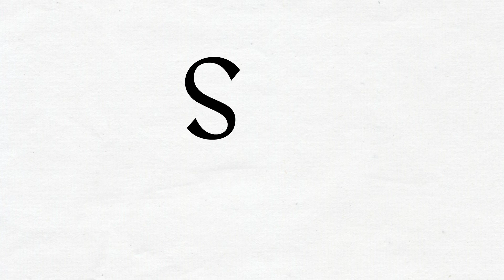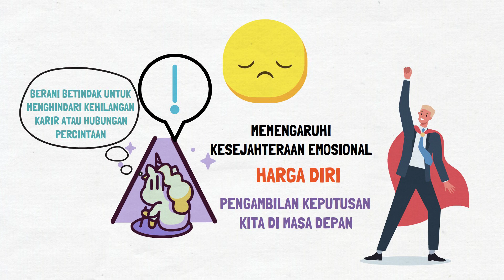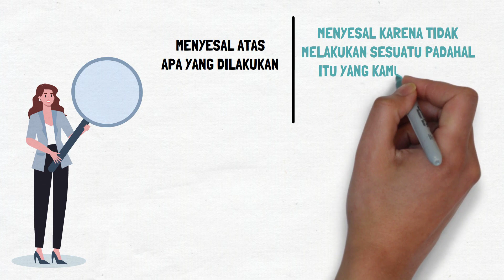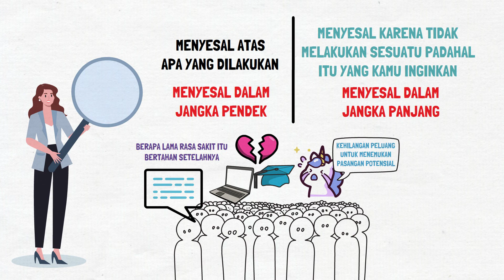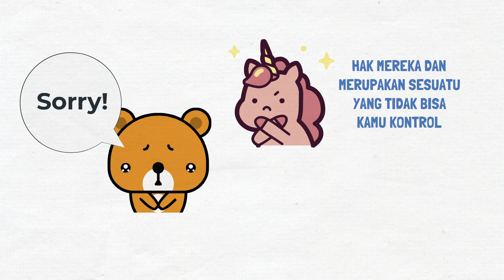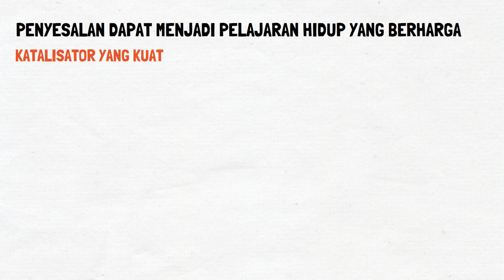Apa Penyesalan Paling Buruk dalam Hidup?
Kami akan merenung tentang penyesalan paling buruk yang mungkin kita alami dalam hidup. Mana yang lebih berat: menyesali tindakan yang diambil atau tindakan yang tidak diambil? Melalui pandangan mendalam, kita akan menjelajahi dampak penyesalan terbesar dan bagaimana kita dapat belajar darinya. Temukan pelajaran berharga tentang mengatasi penyesalan dan bagaimana kita dapat menerapkannya untuk perbaikan diri dan meningkatkan kualitas hidup. Dari keputusan dalam karir hingga hubungan percintaan, informasi ini akan membantu kamu merenung, memahami, dan menavigasi kembali aspek penting dalam hidup. Bergabunglah untuk mengeksplorasi cara mengubah penyesalan terburuk menjadi peluang untuk pertumbuhan pribadi dan kepuasan hidup yang lebih besar. Jika kamu ingin meningkatkan diri dan mengasah kemampuan membuat keputusan yang lebih baik, jangan lewatkan informasi ini.